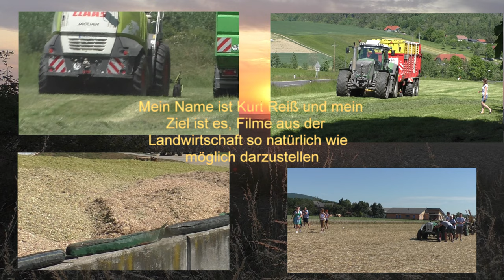IKT Biogasanlage Grünroggen Ernte 2023 Tauschmann Biogasaction in Österreich Claas Jaguar 960 CLAAS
IKT Biogasanlage Grünroggen Ernte 4.Mai   2023 Tauschmann  Biogasaction in Österreich | Claas Jaguar 960 CLAAS Pick Up PU 300 mit Fendt Traktoren